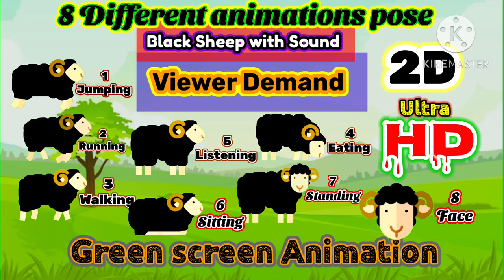black sheep green screen | 2d animal animation green screen | sheep running green screen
3D heart green screen

How are you guys If you like the video, do like it. I will definitely make your green

Thanks

3D green Screen Video

Green Screen Element Ben 10 Omniverse Malware

Top Free Chroma Key screen

Download 100 Percent free Green Screenshot